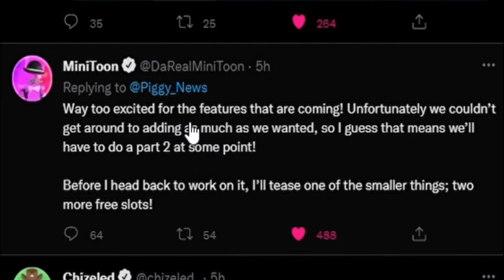NEW PIGGY RESIZING/MOVE TOOL!? UPDATE DIVIDED IN 2 PARTS!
More from our favourite social media!